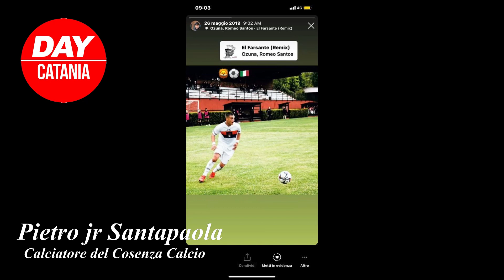Pietro jr Santapaola, Calciatore del Calcio Cosenza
Intervista esclusiva per DayCatania